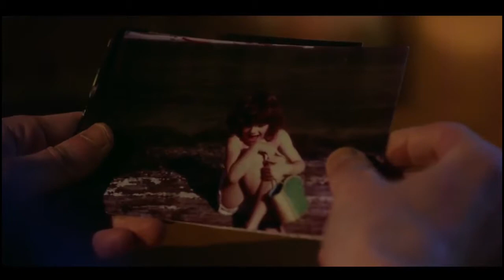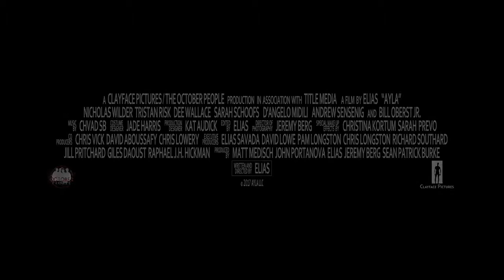AYLA Official Movie Trailer HD 2018